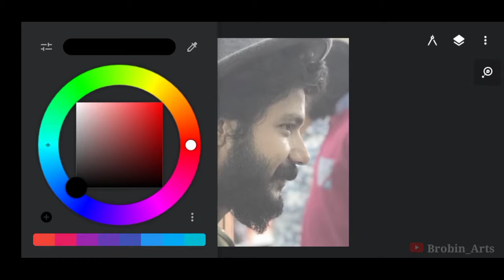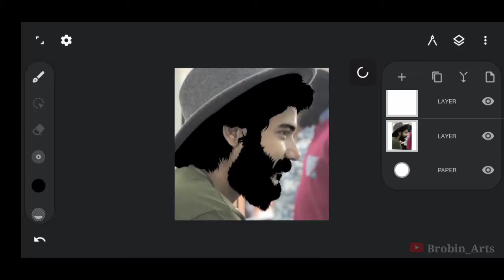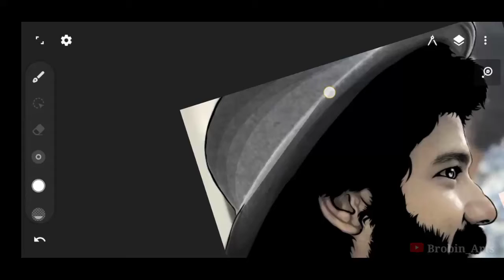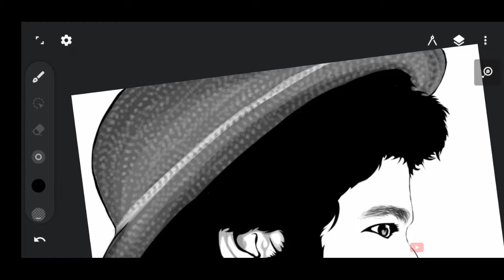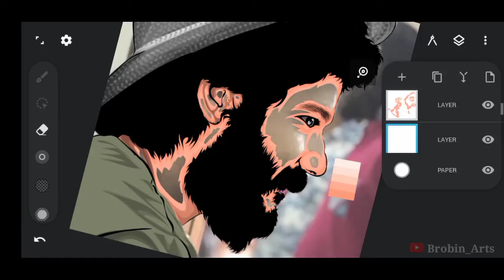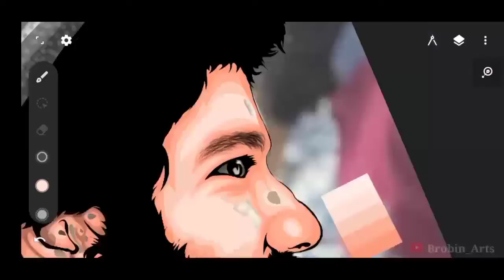Sreenath bhasi || infinte design || vector art || Time lapse video